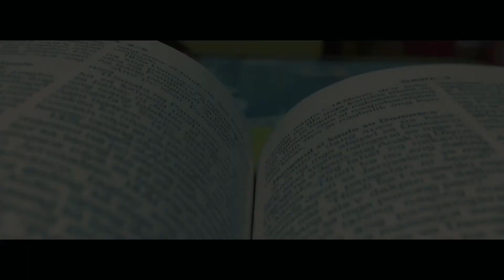30 SECONDS OF B-ROLL